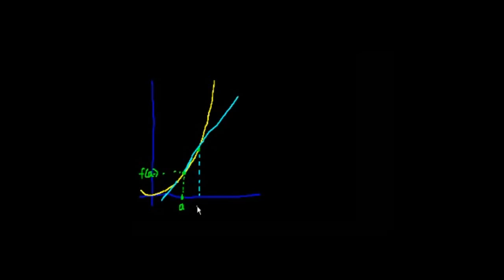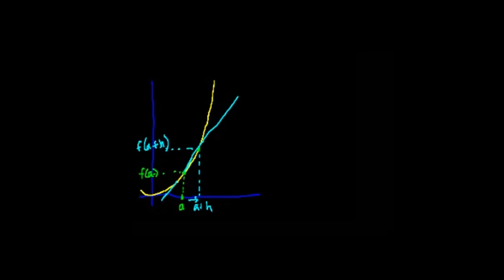Kalkülüs: Türev 1 (Kalkülüs / Türev Alma) (Matematik)